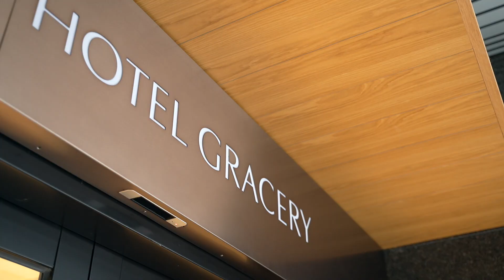【開箱日系飯店】格拉斯麗台北飯店 潛入特別專屬房間！日系店家聯名的主題房間 也太可愛了吧！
♡ 小百合 ♡

♡ 自我介紹 ♡
最佳日本女朋友 小百合の官方YouTube頻道 ♡
日本愛知縣出身/ 住台灣四年/ 日籍電視主持人

【 代表作品 】
綜藝節目「2分之一強 」「同學來了」
曾主持 國興衛視「國興日本歌唱王」「台灣好吃驚！ビックリ台湾」等

😊 在這裡分享我的生活！希望可以給你帶來開心療癒♡

Sayuri Official YouTube Channel
小百合（しゃおばいふー）
台湾在住、中華圏でテレビタレントをやってる純日本人だよ🐼
YouTubeチャンネルでは、プライベートでの楽しい生活をシェアしています！
2022/1/1 日本チャンネルを開設しました！
小百合日本公式チャンネル Sayuri Japan Official
リアルな台湾の今や、中国語勉強方法を紹介します
こちらもどうぞよろしくお願いします👾